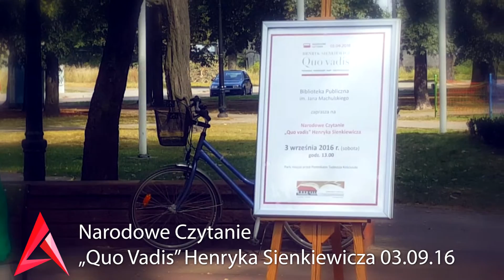Narodowe Czytanie "Quo Vadis" Henryka Sienkiewicza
Aleksandrów Łódzki, Park miejski 03.09.16